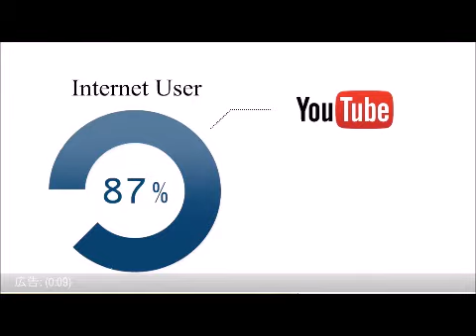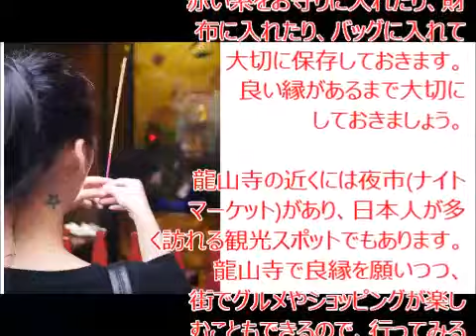恋愛パワースポット！「強力な縁結び効果がある」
台【無料大公開】スマホで月々27万円稼ぐ極意をあなたにご伝授！
3000万円稼ぐ人も出現！いますぐ、下記URLをご覧ください！！

湾の台北市にある龍山寺は、「強力な縁結び効果がある」と伝えられている、恋愛パワースポットです。